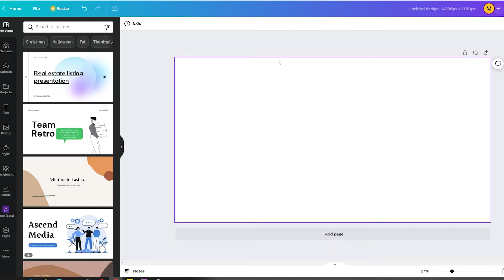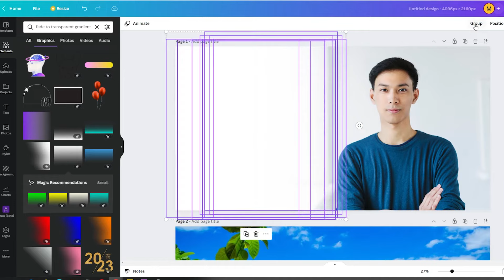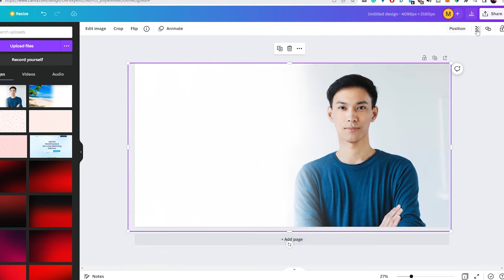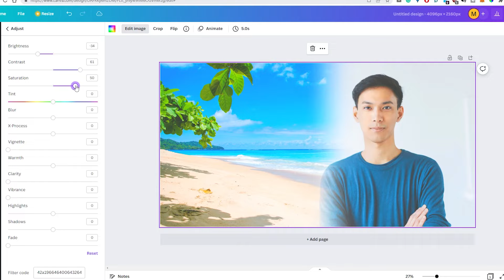How to Combine and Blend 2 Photos in Canva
In this tutorial, you will see that the only difficult thing about merging two photos using Canva is choosing which two images you want to combine!

🖼️ FOR DESIGN

✅ Download 10 Free Graphics at Creative Fabrica today!

✨ AI GENERATOR

🔥 FOR ETSY

📧 START A NEWSLETTER

🐺 PLACES TO SELL YOUR DESIGNS

Chapters
0:00 - Intro
0:48 - Blend two images together